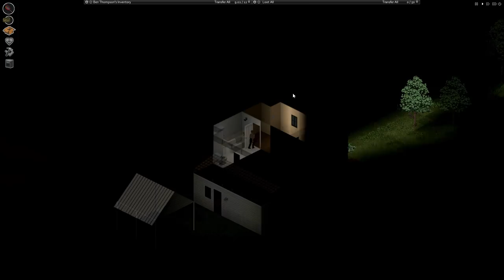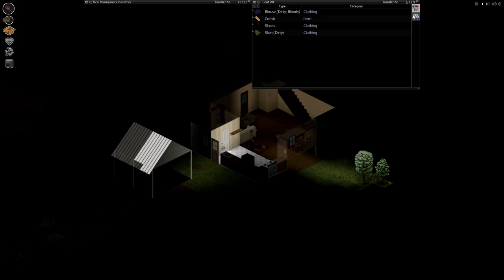FINALLY SAFE? | Project Zomboid Gameplay / Let's Play #7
Let's Play Project Zomboid! Now to build 38 for Project Zomboid and vehicles! Project Zomboid is a hardcore Zombie Survival RPG for PC, Mac and Linux! In Project Zomboid you'll be tasked with building, scavenging, fortifying, eating, sleeping, surviving and so much more. The game is currently in development and on Steam
Early Access! For those asking multiplayer is live! Be sure to check their site for bugs and necessary fixes. Make sure you check out the game for more info and how to get the game! And good luck surviving!